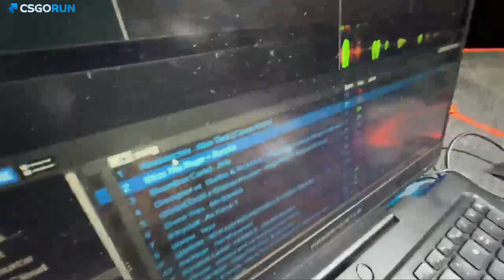ВЫСТУПЛЕНИЕ ЭКСАЙЛА НА КОНЦЕРТЕ ХАЗЯЕВ